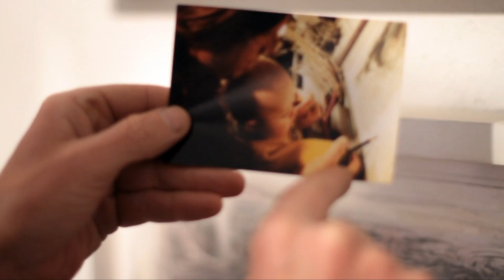The Leys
A little brief description of a drawing mark of a Dale Leys drawing.